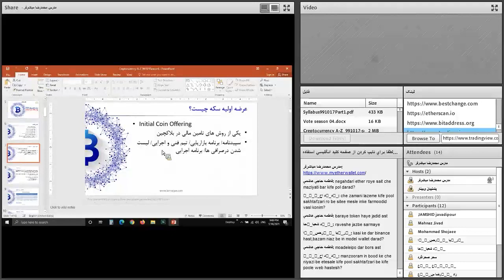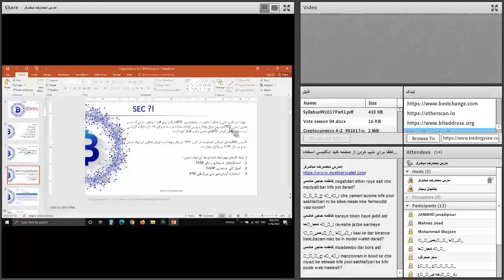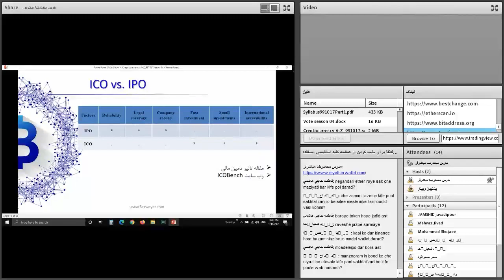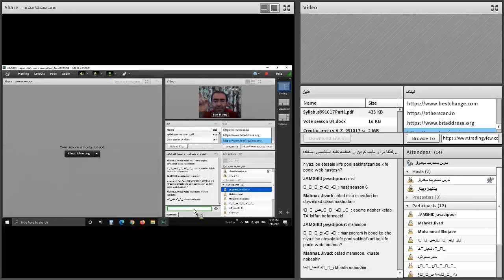صفر تا صد ارزهای دیجیتال | شصتم از هشتاد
فهرست
00:00 عرضه اولیه سکه چیست
01:00 SEC چیست
03:10 فرق عرضه اولیه سهام و سکه ICO vs. IPO
07:00 پاسخ به سئوالات دانشجویان